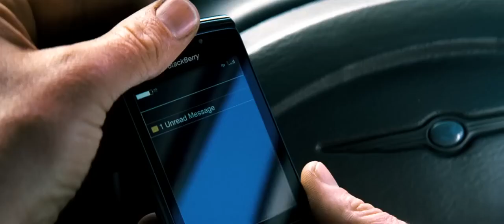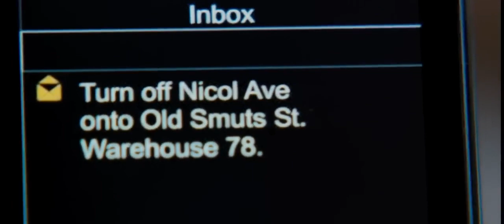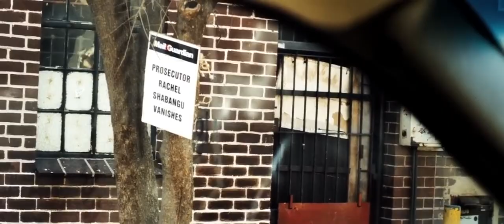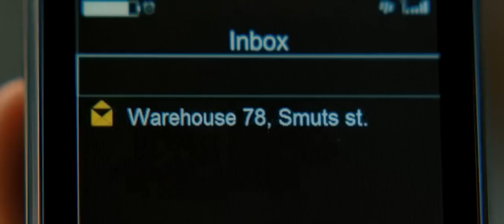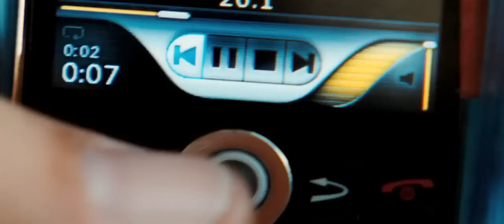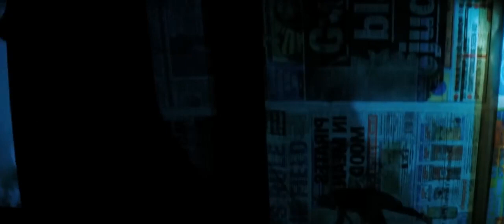WRONG CAR Hollywood English Action Movie Blockbuster Crime Movie HD Paul Walker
WRONG CAR   Hollywood English Action Movie   Blockbuster Crime Movie HD   Paul Walke